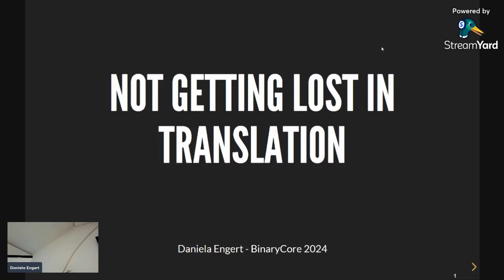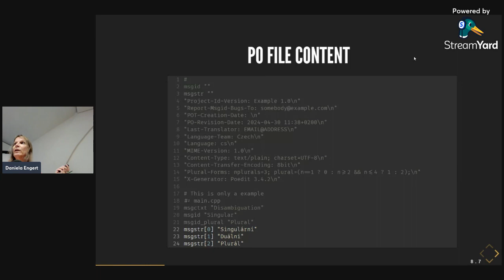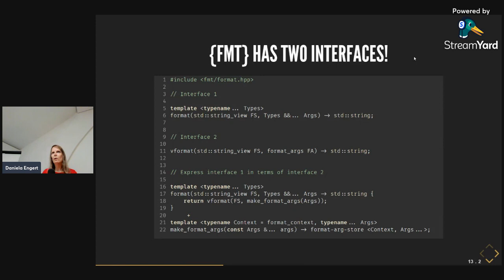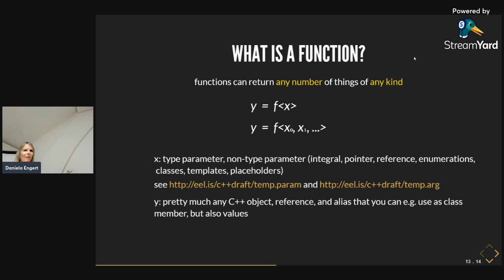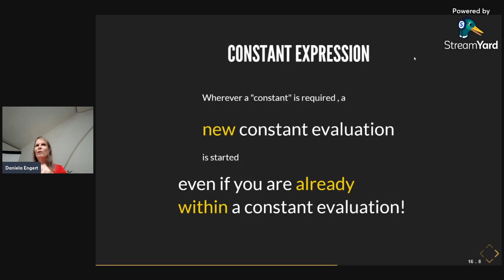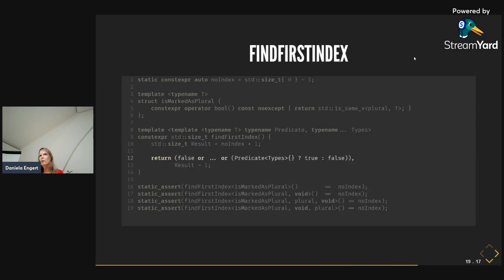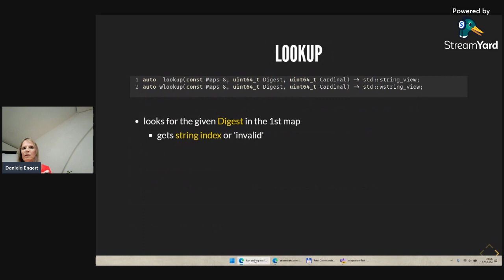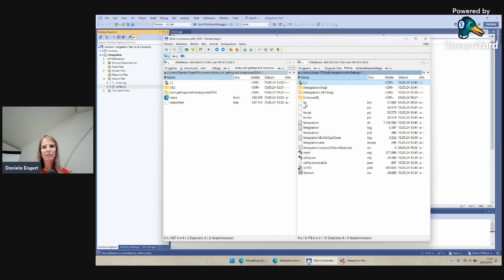[MUC++] Daniela Engert - Not Getting Lost in Translations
Languages are difficult. Foreign languages even more so. This applies not only to people, but also to computers. Nevertheless, we must always try to find the most appropriate formulations that convey our intentions as clearly and comprehensibly as possible, regardless of the language in which we express ourselves.

As software developers, one of our tasks is to ensure intuitive operation - regardless of the language the user (or compiler!) understands best. Otherwise, the risk of errors increases and operational safety may no longer be guaranteed.

National language adaptations - possibly dynamically at runtime - appear to be a solved problem area. There are libraries for this. However, if you want to use them together with std::format or std::print, you will realise that none of them allow translation at runtime, because the format strings must be C++ literals! The compiler analyses these during program translation in order to detect errors in the use of formatting instructions and argument types. This is one of the main advantages of std/fmt formatting over the other options, which only detect errors during runtime!

I am currently developing a library for our company's machines that allows error detection at translation time, but still allows dynamic translation into the user's preferred language.

Human languages do not always follow immediately recognisable rules, e.g. when it comes to the correct choice of a linguistic form in connection with statements about several things. The Unicode Standard describes such rules in machine-readable form, which the library uses to provide the correct translation.

For the implementation of the library, it is crucial to convert known idioms from the programming of runtime code into semantically correct equivalent code for execution at translation time. Despite 'constexpr', some code looks unfamiliar at first when it is translated into the language of execution at compile time.

In the course of the presentation we will therefore talk about

    a widely used system for language translation
    existing libraries for this and their APIs or embedding in the build process
    plural rules and their processing
    differences and similarities of code execution at runtime and translation time
    the 'language rules' for translation between the two

Code excerpts from my library serve to illustrate the points mentioned.